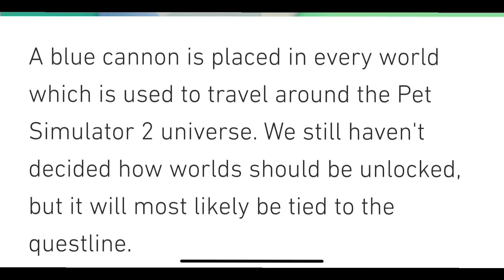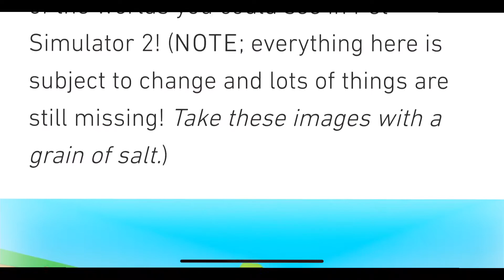MAJOR Pet Simulator 2 UPDATE *The New Worlds* Big Games Blog Post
Slide show of the worlds after the the blog post video.

Which new world on Pet Sim 2 is your favorite?